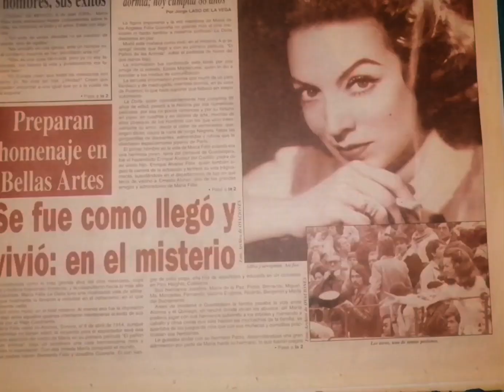Murió La Doña/8 de Abril de 2002